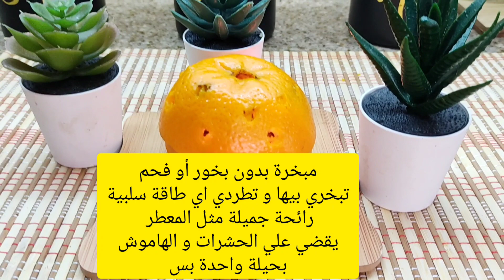أزاي تخلي ريحة بيتك حلوة من غير لا بخور ولا مبخرة 🤯✅💯 حيل و تدابير_منزلية ✨